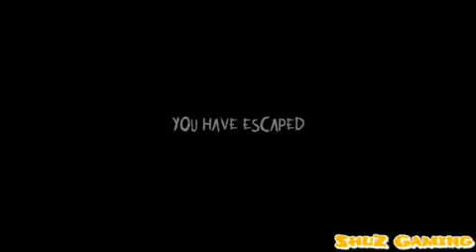Specimen Zero Ending - My Mistake Funny Moments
Intend to make a run in multiplayer.